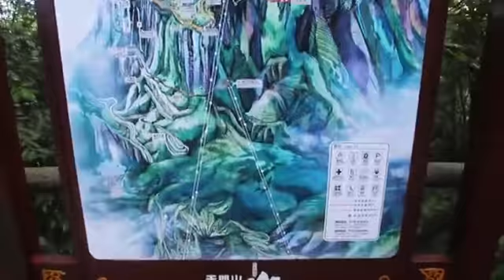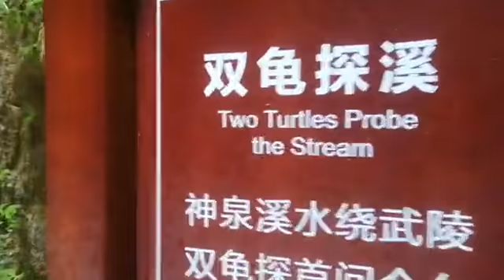Zhangjiajie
This summer I travelled to the beautiful Zhangjiajie with my friends for about 6 days!

I highly recommend visiting this breathtaking place if you're living in or traveling through China!

The first place we went and as you can see was Tianmen Mountain! We ended the day by walking down 999 steps at the stairway to heaven spot. As you can see in the video, my legs couldn't stop shaking, but I was thankful it was downhill!

The next day my friends and I went to the Zhangjiajie Grand Canyon. Another beautiful place, that involved a suspension glass bridge and more walking downhill. A great work out for the calves and legs!

Next we went to Zhangjiajie National Forest Park, also known as the famous Avatar Mountains! This park has a lot of monkeys crawling around, they are not cute, don't be fooled! If you see one, don't eat around them and make eye contact or smile at it, because they will think you are attacking them! My friend got attacked by a monkey from behind, she lived to tell the tale! :p

We travelled in the summer, where masks and QR health codes were still a thing, but it was interesting experience, that has shaped us greatly.